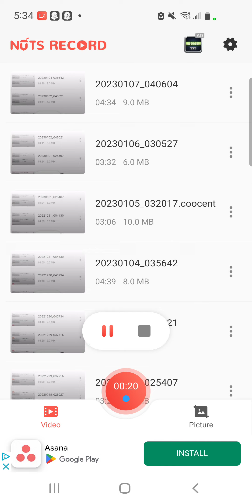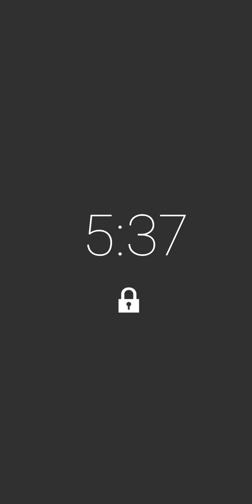rapper saltine - I just want